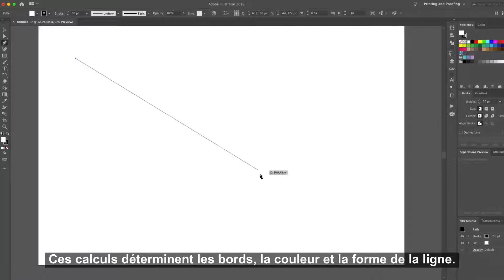Pixels et vecteurs : quelles différences?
Quelle est la différence entre pixel et vecteur ? Comment dois-je créer mon visuel pour obtenir une impression parfaite ? Apprenez tout de ces deux notions de graphisme et téléchargez des fichiers parfaitement réussis grâce à cet article !

Vous voulez en savoir plus ? Parcourez notre blog et découvre des articles inspirationnels et pratiques !